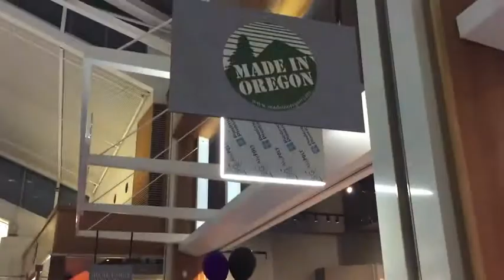The Best Day of the Year! | Christmas Vlog Episode 5